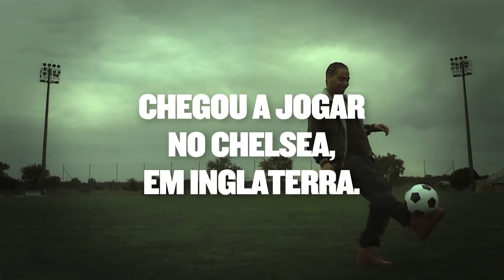Young Lions Portugal 2013 / Campanha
Campanha Young Lions Portugal 2013
"Fábio Paim"
Agência: Fuel